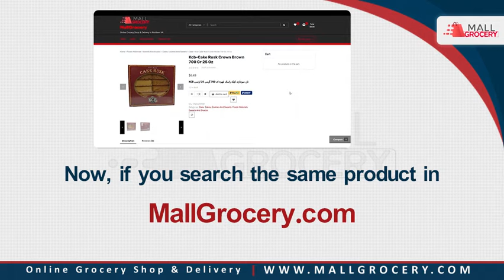Cake Rusk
Buy one and get two!!
How??
Play the video
پول یکی رو بده ولی دوتا ببر!!😳

میپرسی چجوری؟

ویدئو رو پخش کن😎

MallGrocery